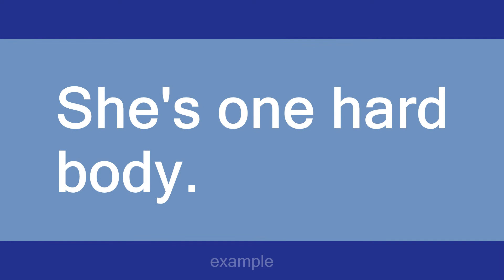hard body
Slang flashcards: